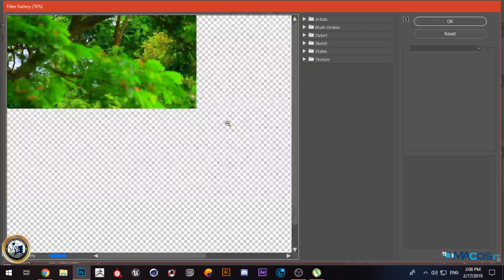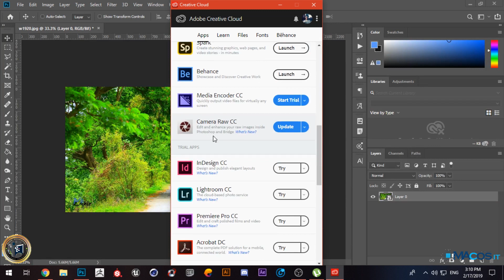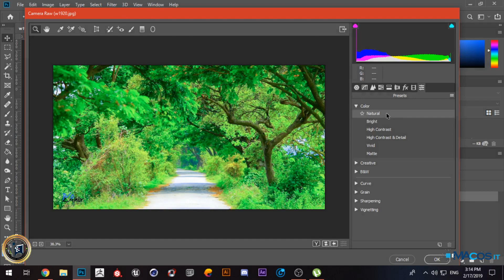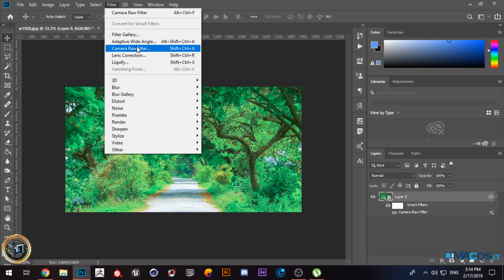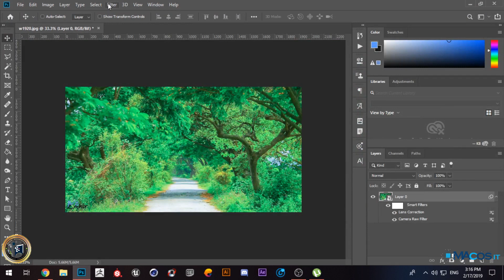Photoshop beginners : Filter #11-1